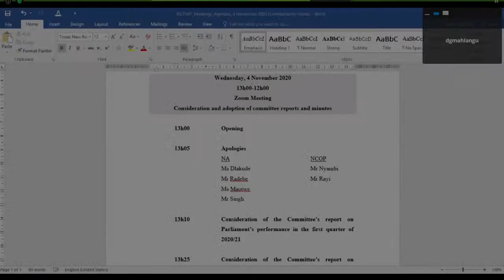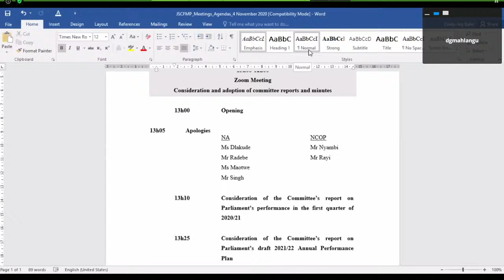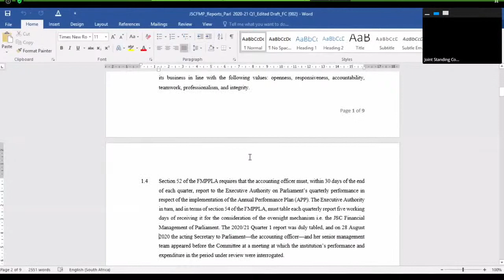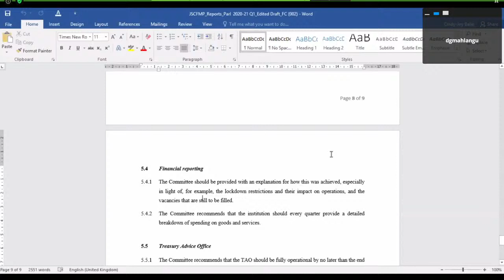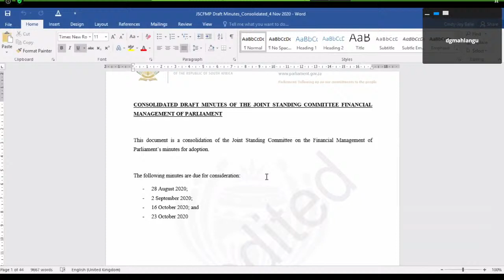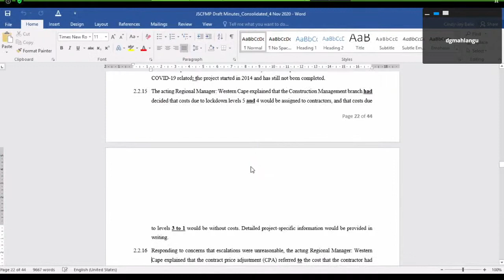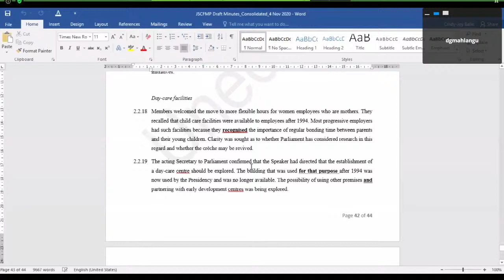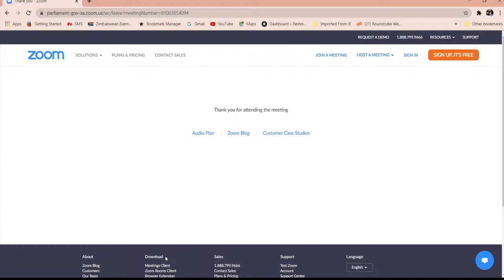Joint Standing Committee on the Financial Management of Parliament (NA & NCOP) 04 Nov 2020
[Consideration and adoption of committee minutes and reports], Virtual Meeting Platform